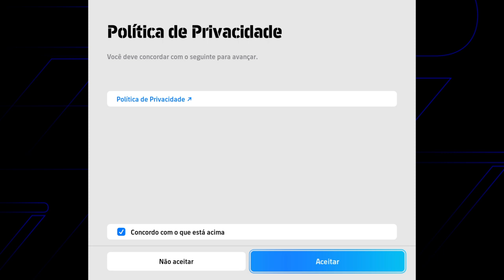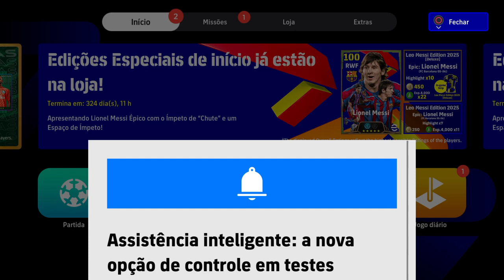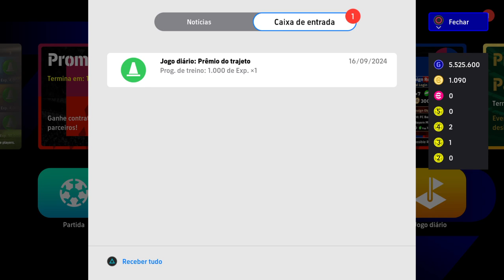Nova Atualização - Messi como prêmio eFootball™_20240916113014